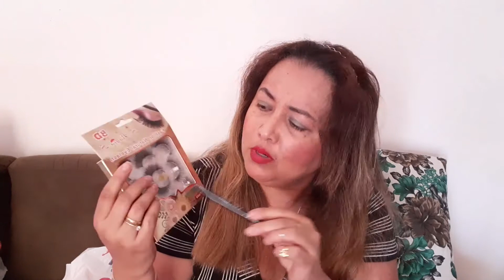MAKE10💚COMPRINHAS DE MAQUIAGEM A 1O REAIS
Os sonhos são pra correr atrás!Eu tô  correndo atrás do meu e você?🤗🤗🤗🤗🤗🤗🤗🤗🤗🤗🤗🤗